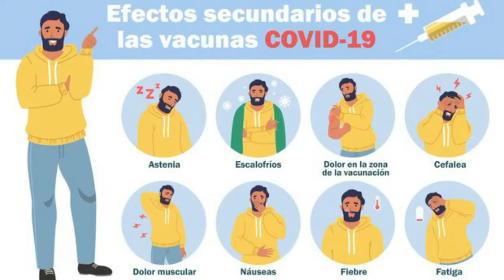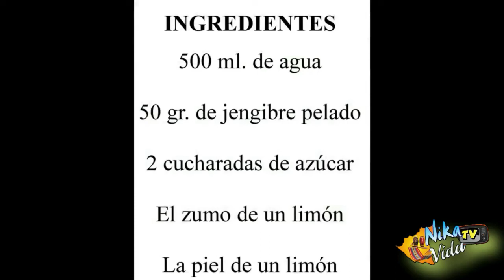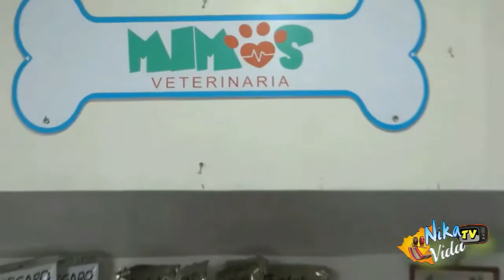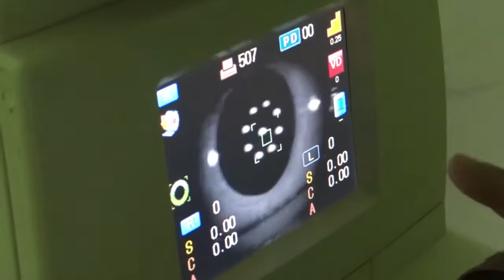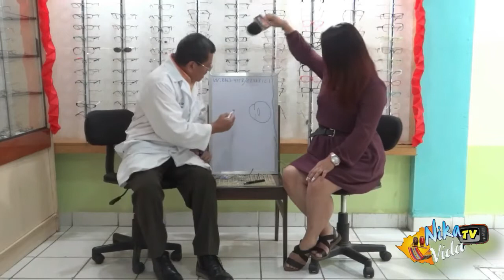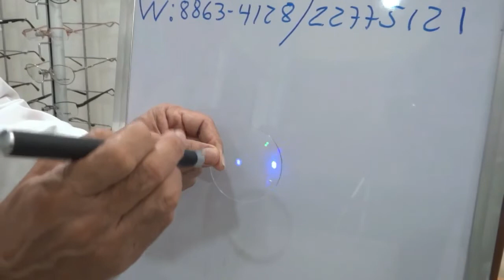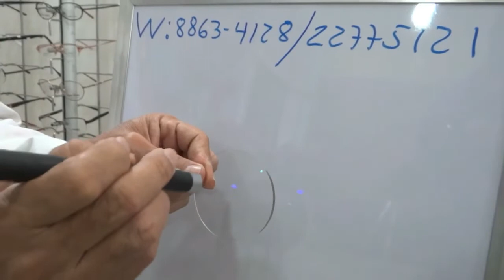Nika vida 31- 2021